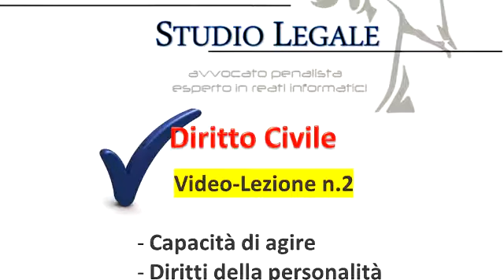Diritto Civile - Video lezione n.2: Capacità di agire e diritti della personalità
Per scaricare i riassunti associati a queste video-lezioni con gli ultimi aggiornamenti in formato word (.doc), fare click su o

In questa video lezione verranno trattati i seguenti argomenti:

Capitolo 4  | La capacità di agire e la protezione degli incapaci
1. La capacità di agire: nozione
2. Le vicende della capacità d’agire
3. Le figure di incapacità parziale di agire
4. Le figure di incapacità totale di agire.
5. Gli istituti di protezione degli incapaci:

Capitolo 5 | I diritti della personalità
1. Nozione e caratteri
2. Principali tipi

Capitolo 6 | La sede giuridica della persona
1. Nozione